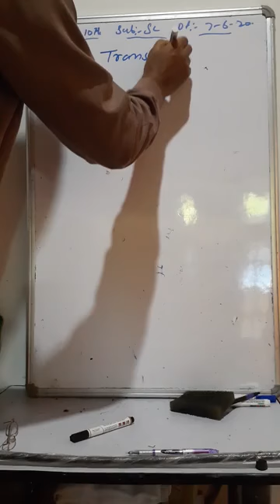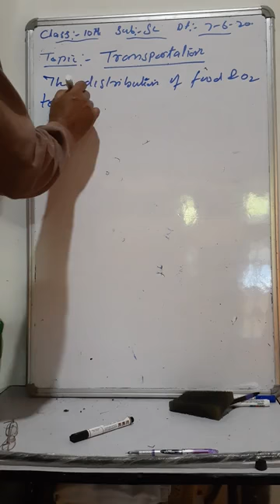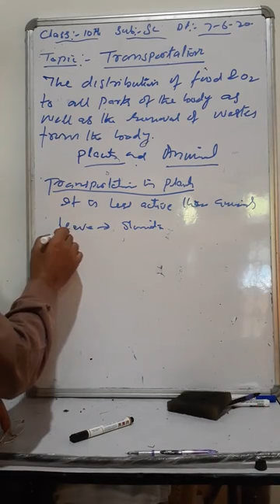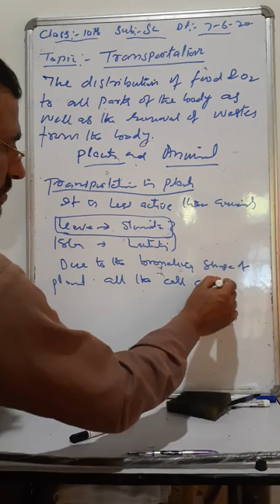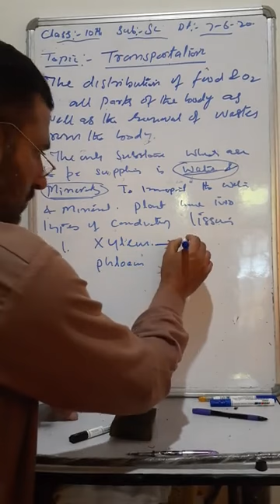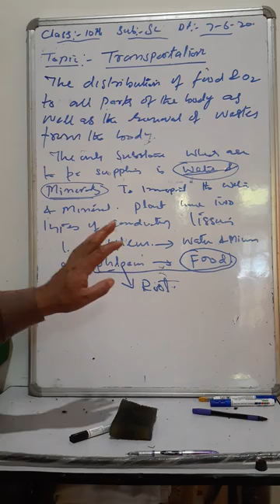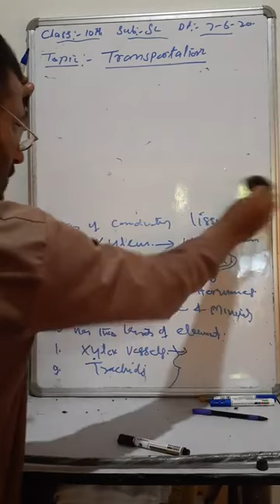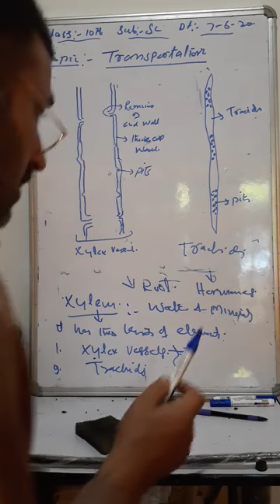Class 10th Topic:- Transportation by MOHD Mubashir saleem master GOVT BHS Gushi